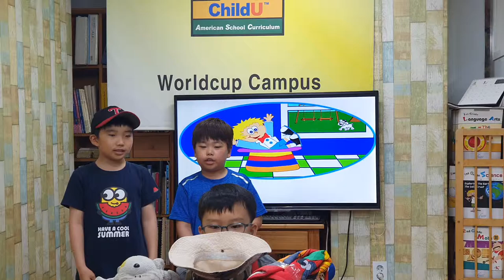차일드유 월드컵 192 EC 3 Bongo Hal's Hat 윤지원 이호준 채명진